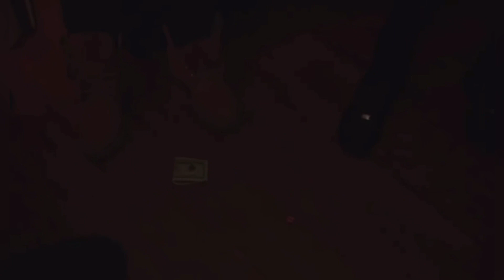King Von & Memo600|Behind The Scenes|Of Exposing Me Video Shoot